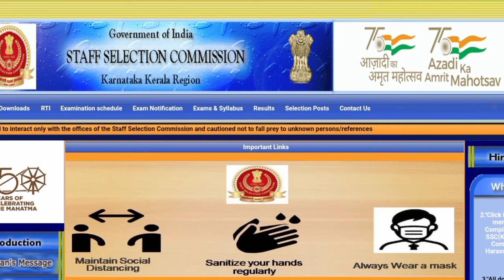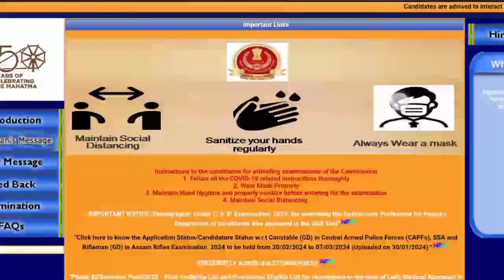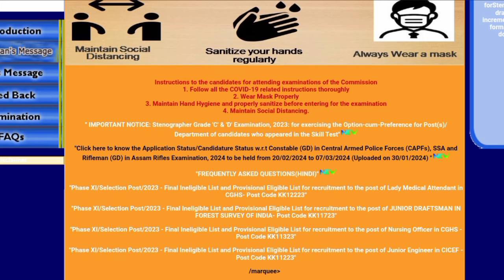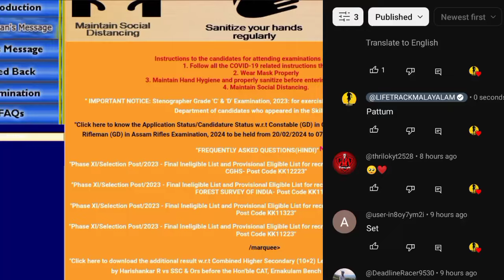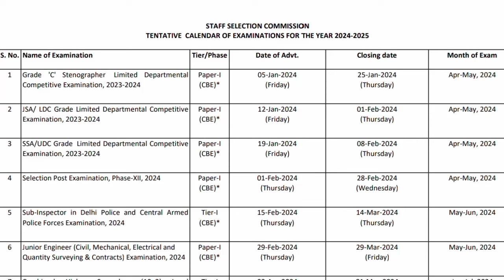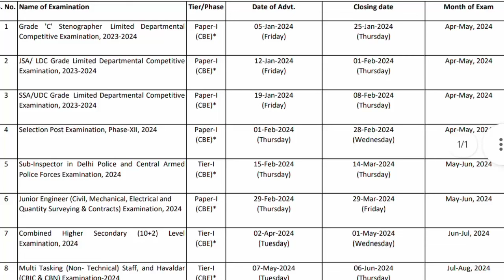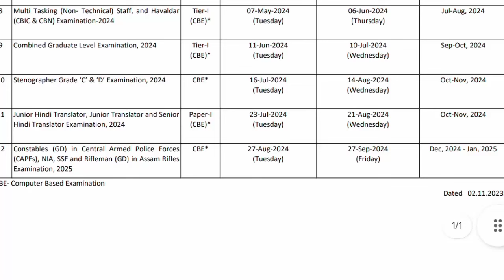SSC GD 2024 application City date venue ഉടനെ വരും🔥 reject ആയവർ എന്ത് ചെയ്യണം❓️SSC GD 2024 ADMIT CARD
SSC GD constable admit card releasing Malayalam Kerala Karnataka Lakshadweep 2024